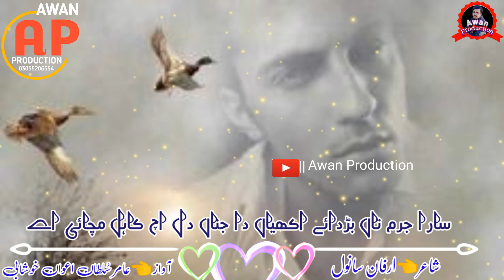Punjabi Dohra Whatsapp Status | Sad Punjabi Shayari Status | Punjabi Dohray Whatsapp Status 2020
Hi I M Aamir Sultan Awan Khushabi
Welcome My YouTube Channel Awan Production

میری روح اچ روح اے سجنڑاں دی ہر ساہ اچ یار دا ساہ اے قسم خدا اے

میں یار دے ناں دی پڑھساں تسبیح میرا ماہی ادب دی جاہ اے قبلہ گاہ اے

بھاویں دنیا دشمنڑ تھئ گئ اے پئی ودھ ودھ ظلم کما اے کے پرواہ اے

میں راء سائیں لا کے جان دی بازی کر دیساں فرض ادا اے کوئی آزما اے
*اہــــــــــلءوفــــــــــــــــــــا*

الحمد لله سکھی ڈنگ پے نبھدن ھتھ سنگت حریف تو دھو کے

تے میرا کے گیا اپنڑیں نسل پنڑائی ھئی میرے دشمنڑاں نال کھلو کے

تے ادے پچھلے ڈنگ زندگانی دےمیرا دعوا ھے نبھسن رو کے

او جیڑے کتے بھوکن سایئاں نوں او مردے نی حلکے ھو کے

 مزید اچھی ویڈیو سب سے پہلے دیکھنے کے لئے ہمارا یوٹیوب چینل سبسکرائب کریں